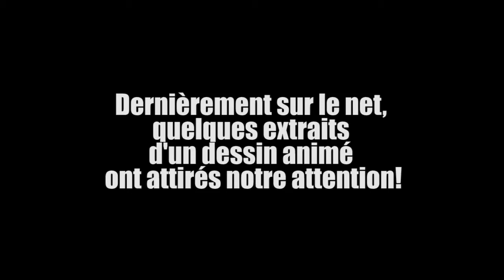Luduc versus Batman (G-Anime 2014)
Bonjour! Mon nom est Luduc et nous faisons le tour des conventions les plus uniques en leurs genres afin d'y faire des vidéos de toutes sortes (reportages, sketchs, etc). Aujourd'hui, nous allons au G-Anime 2014 alors que nous interprétons les mythiques Batman et Robin, justiciers masqués désirant se recycler en gardien de sécurité. Nous ferons aussi la rencontre de certaines personnalités connues comme "Captain America", Luc Biron, Hubert Corniveau et l'unique "Joueur du Grenier".